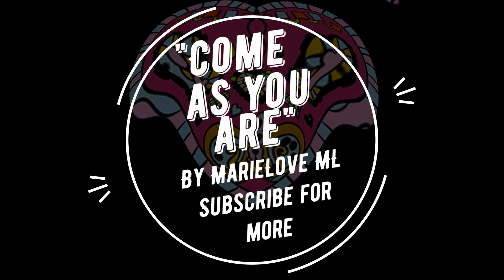"Come as you are" MarieLove ML Poetry This is a beautiful piece of work, come listen to her. Share.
"Come as you are" MarieLove ML Poetry This is a beautiful piece of work, come listen to her.

Family magazine, podcast, radio and TV
Interviewing regular people, artists and other professionals.
Artistic projects

SistaTok.com
SistaTokBlog.com